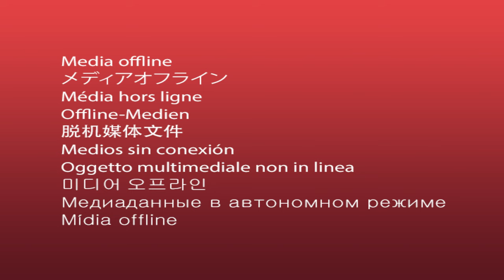Estoril Open 2016 - 4K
Footage of Estoril Open 2016! Enjoy